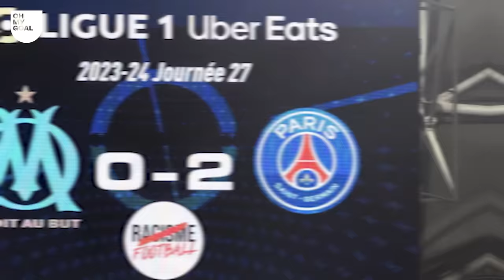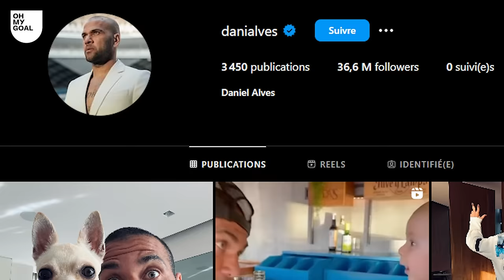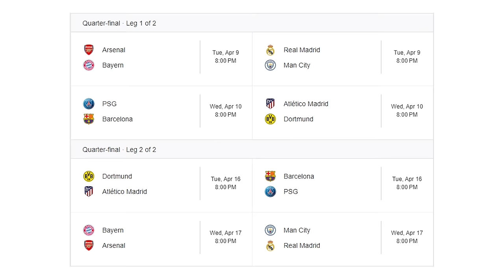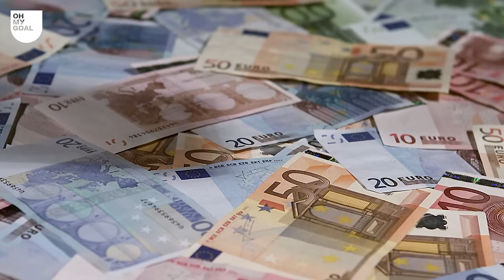Le gros clash de Mbappé que personne n'a vu (Le Récap #38)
Les insultes et les embrouilles de Kylian Mbappé, la story instagram lunaire de l'ex de Dani Alvès ou encore la révélation de Materazzi sur le coup de tête de Zidane : toutes les actus sont dans le Récap (à notre sauce)

00:00 Mbappé insulte Luis Enrique
02:25 Les erreurs d'arbitrages
03:15 Le tifo polémique à Marseille
04:05 La statue de Kylian Mbappé à Paris
04:36 L'ex de Dani Alves poste une photo étrange
05:49 Mbappé s'embrouille en match
06:49 Le geste d'excuse de Mbappé au PSG
07:50 Mbappé bientôt aux côtés de Taylor Swift ?
09:15 La fortune de Neymar révélée !
10:11 La révélation sur le coup de tête de Zidane